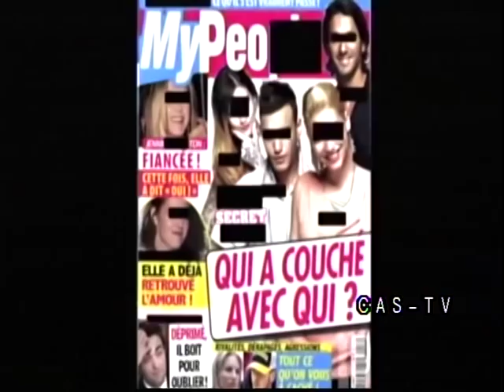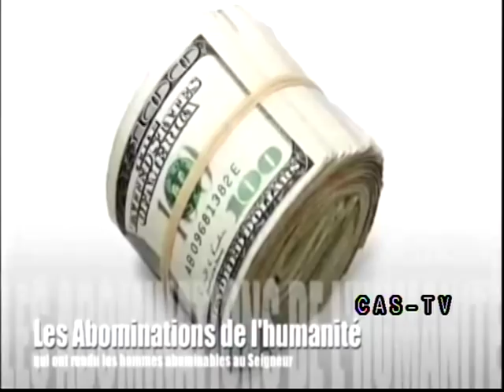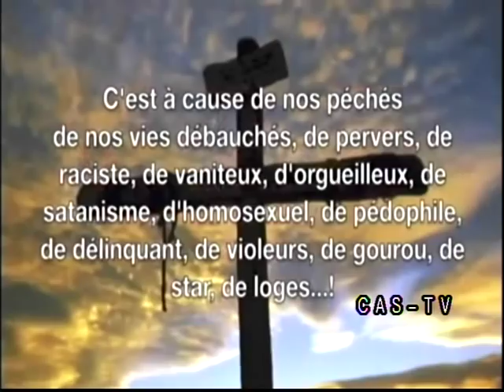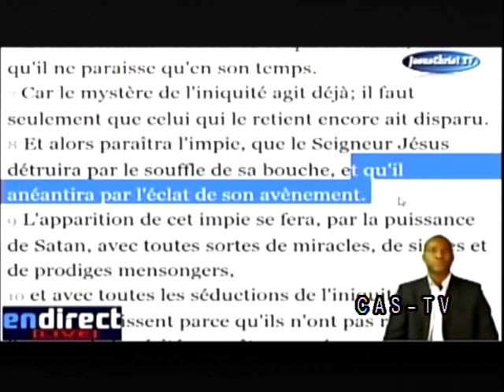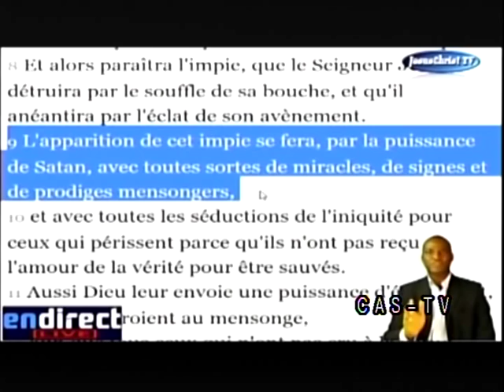CAS-TV: Jésus-Christ.tv dénonce les faux pasteurs franc-maçons.2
Soyez bénis au nom de notre seigneur Jésus-Christ mes frères et sœurs. Dénonçons les loups ravisseurs, Retournons sur le fondement des apôtres qui est Jésus-Christ, fuyons l'apostasie, condamnons les œuvres infructueuses des ténèbres ne prenons point part avec eux. mais examinons ce qui est agréable au seigneur. Amen!!